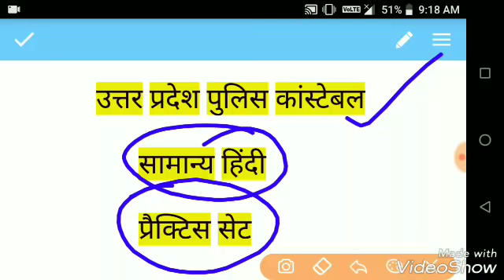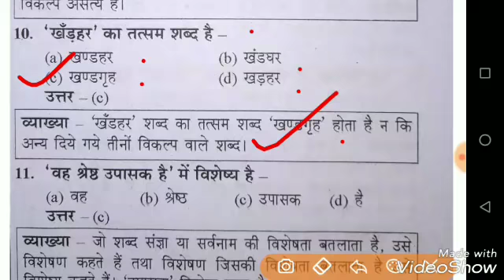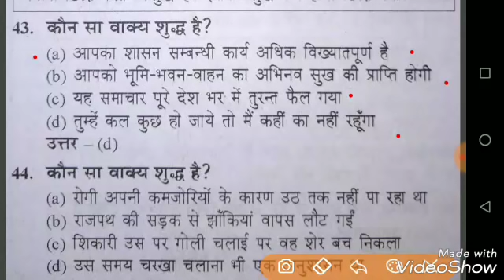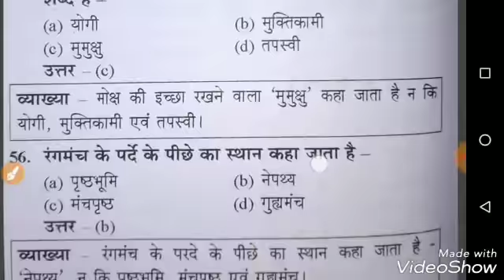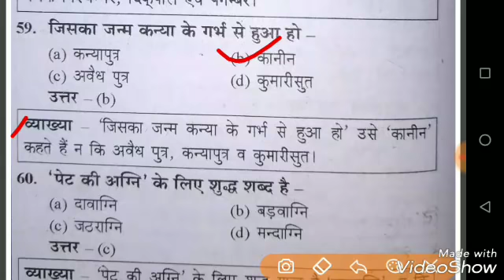Upp Constable 2019 | Hindi Practice Set | Set 04 | Upp samanya hindi question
Upp Constable hindi important question.